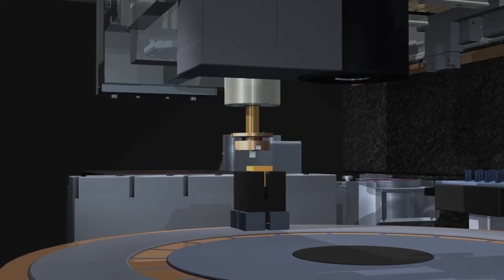Animation Motion Graphics | Free stock footage | Free no copyright video;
More Information 👇
CREDIT;
2: Put this following in your video Description .